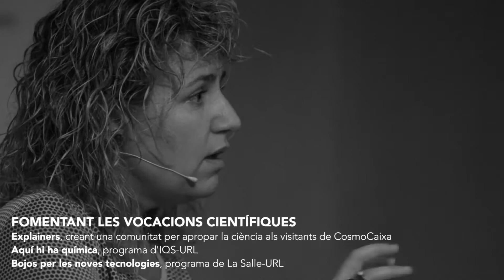ComunicarCiències: Casos d'èxit